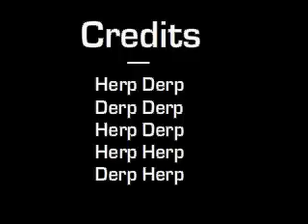Happy Birfday DD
Audio suuuuucks.
I had to edit it myself.